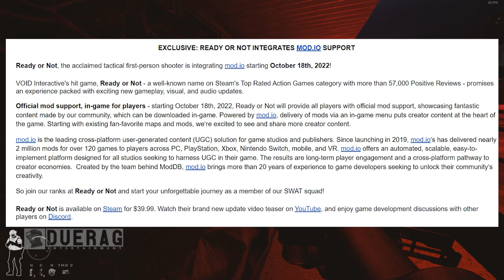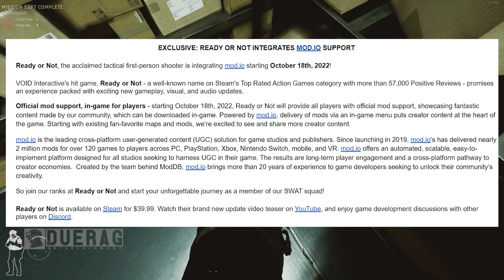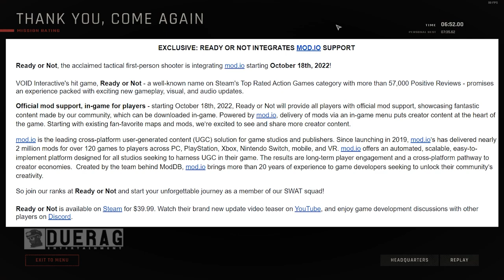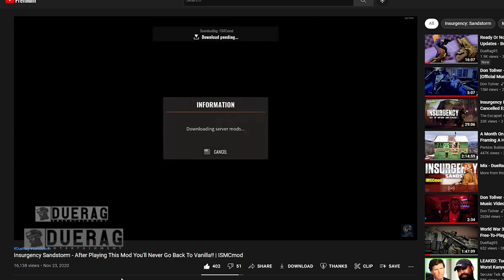Did READY OR NOT Just Make A Big Mistake?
Songs Used;